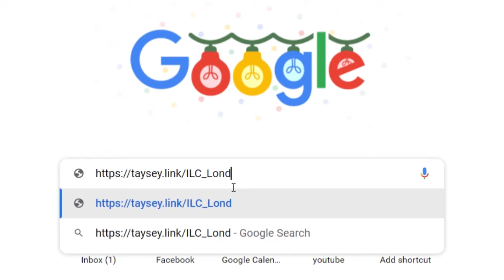The Impact Leadership Conference London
Are you feeling stuck in your career or business, or struggling to experience growth in your personal life? It's time to take action and accelerate your growth.

Join the Impact Leadership Conference, London; where top coaches and experts will share proven strategies for accelerating growth in your career, business, and personal life. This conference features guest speaker sessions and ample networking opportunities.

Hear from industry leaders like Paul Foh, Caroline Popoola, Ekua Cant, Olatunji Iyiola, Magdalene Amegashitsi, Mohammed Kasujee, Emeka Ebeniro, Dupe Akinsuin, Furkan Karayel, Fiona Onasanya, and more as they share their insights and experiences. Hosted by Seyi Agbede, this event is a must-attend for anyone looking to accelerate their growth in 2023 and beyond.

The Impact Leadership Conference London is free to attend, but registration is required. to secure your spot and take the first step towards accelerated growth. Don't miss this opportunity to learn from the best and take your career, business, and personal life to the next level.